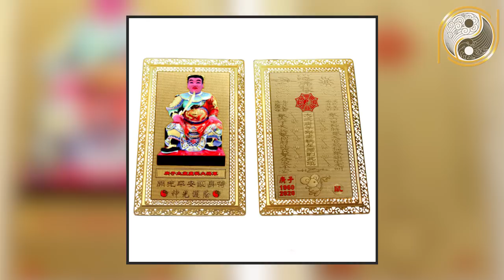7 Nốt Ruồi Ở Cổ Và Ngực Khiến Bạn Muốn Nghèo Cũng Không Được, Nốt Ruồi Quý Bạc Tỷ CẤM KỴ TẨY XÓA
01. Linh phù giải hạn
02. Hồ lô hóa giải Ngũ Hoàng
03. Mai Hoa Phú Quý
04. Gương bát quái tinh cầu
05. Kim bài thái tuế 2023
06. Vòng tam hợp Dần Ngọ Tuất
07. Vòng tam hợp Thân Tý Thìn
08. Vòng tam hợp Hợi Mão Mùi
09. Vòng Tam Hợp Tỵ Dậu Sửu
10. Bát bảo tâm kinh
11. Minh Quang pháp bảo cầu
12. Minh Quang pháp bảo lục giác
13. Tỳ Hưu Lộc Tài (Đồng)
14. Tỳ Hưu Khai Vận ( Bạch Ngọc)
15. Bách Niên Tụ Tài ( tụ tài lộc)
16. Song long ngọc ấn ( ấn thăng quan)
17. Kim bài ngũ Lộ Thần Tài
18. Hồ lô bình an ( treo xe)
19. Móc khóa văn xương
20. Ống bút văn xương gỗ đào
21. Bút văn xương gỗ đào
22. Bút văn xương gỗ đào nhỏ
23. Hoa mai kim tiền ( mạ vàng )
24. Các vật phẩm phong thủy khác Nội dung: 7 Nốt Ruồi Ở Cổ Và Ngực Khiến Bạn Muốn Nghèo Cũng Không Được, Nốt Ruồi Quý Bạc Tỷ CẤM KỴ TẨY XÓA